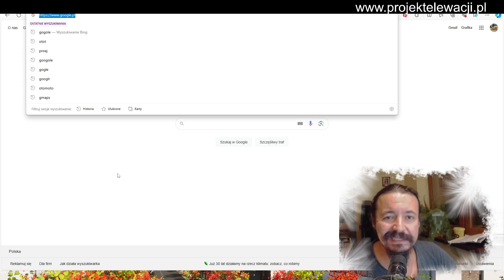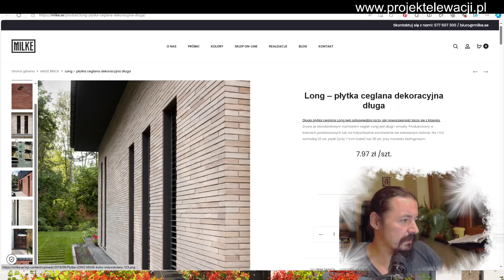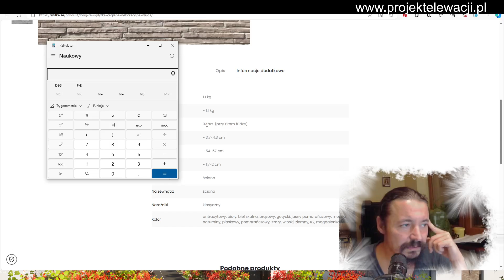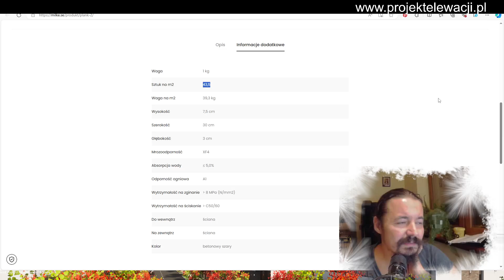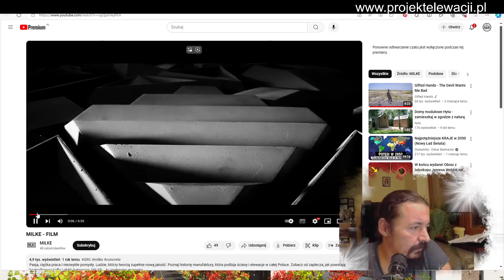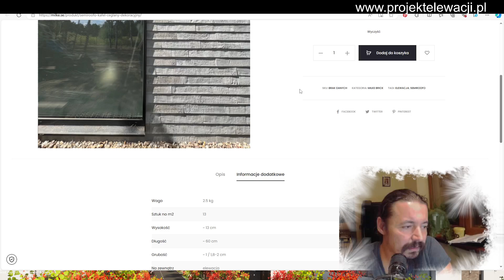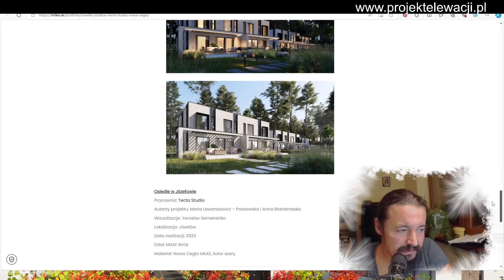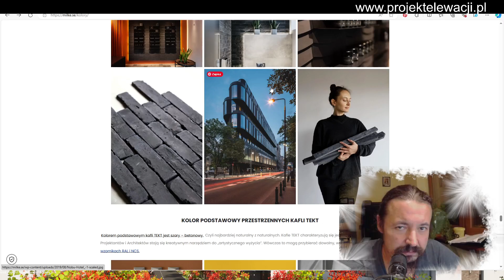milke.se czyli niesamowite rzeczy z betonu na elewacji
Milke.se czyli producent betonu w sztabach, płytkach. Longi, to jest coś w czym się zakochałem gdy je zobaczyłem. Skradły moje serce, jednak czy tak dalej jest??
Z betonu potrafią zrobić dużo, naprawdę dużo :) A ja dzisiaj chodze po ich stronie i sprawdzam co się zmieniło :)